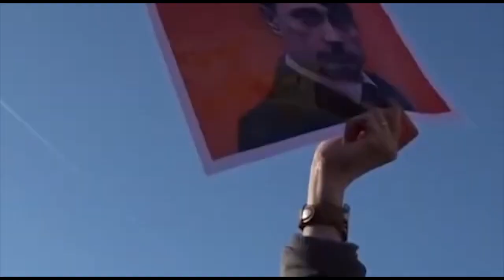Гімн України. квартет "Акорд" м.Луцьк